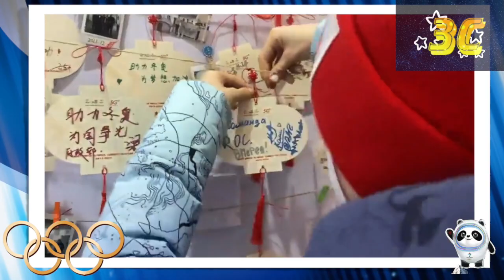НАШИХ ЗАСУДИЛИ в ДВУХ ВИДАХ! НЕУТЕШИТЕЛЬНЫЕ ИТОГИ Олимпиада 2022 Пекин Фигурное катание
Фигурное катание 2022 сегодня. Первые кадры по прилету сборной Олимпиада 2022 Пекин.